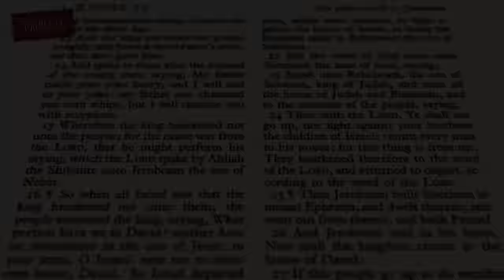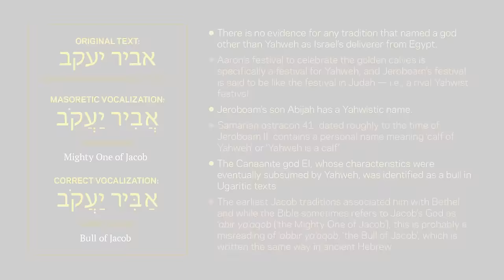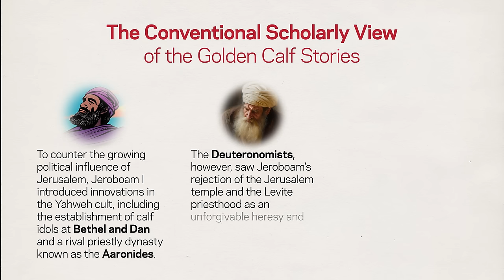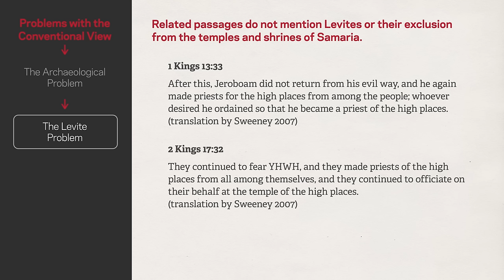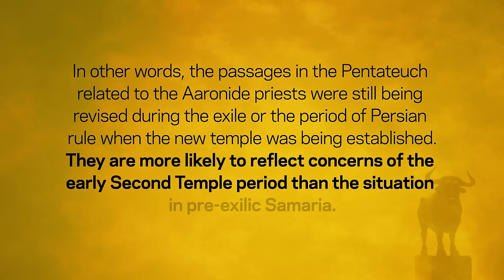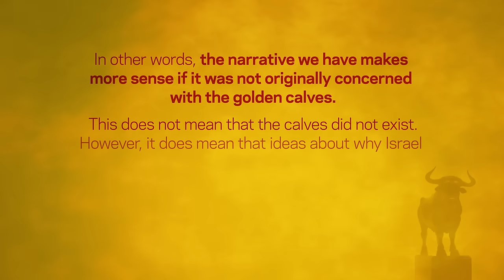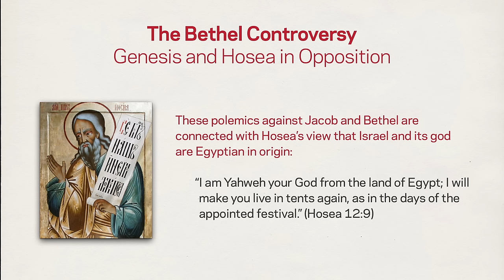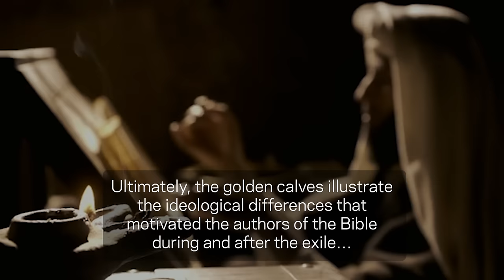The Riddle of the Golden Calf – A Story Shaped by Controversy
Episode 13: The strange story of Aaron's golden calf in Exodus 32 is connected to the bull statues erected at Bethel and Dan by king Jeroboam, but how exactly? This video examines the complicated history of these passages and their connection to multiple controversies that embroiled Jewish communities during and after the exile.

Chapters:
0:00 – Prologue
1:21 – Aaron’s golden calf
2:52 – Jeroboam’s religious reforms
4:57 – Which god(s) did the golden calf represent?
7:10 – Competing priesthoods
8:22 – The conventional view
10:37 – The archaeological problem
11:33 – The Levite problem
14:44 – The Aaronide problem
16:24 – The golden calf problem
20:01 – The Bethel controversy
22:39 – The aniconism controversy
25:33 – Summary and funny clip

⦾ The Original Torah: The Political Intent of the Bible's Writers by S. David Sperling
⦾ The Making of the Bible: From the First Fragments to Sacred Scripture by Konrad Schmid, Jens Schröter, and Peter Lewis

★ Special thanks to John Kesler for consulting and advice.

Sources and References:
⦾ Aberbach, Moses and Leivy Smolar (1967). "Aaron, Jeroboam, and the Golden Calves”. Journal of Biblical Literature, Vol. 86, No. 2 (Jun., 1967), pp. 129-140.
⦾ Berlejung, Angelika (2009). “Twisting Traditions: Programmatic Absence-Theology for the Northern Kingdom in 1 Kgs 12:26-33”. Journal of Northwest Semitic Languages 35/2.
⦾ Blenkinsopp, Joseph (2019). “The Earliest Persian Period Prophetic Texts”. In: On Dating Biblical Texts to the Persian Period: Discerning Criteria and Establishing Epochs.
⦾ Bos, James M. (2014). Reconsidering the Date and Provenance of the Book of Hosea: The Case for Persian-Period Yehud.
⦾ Cohen, Chaim (Harold R.) (2015). “The BH-Akk. Simile … in the Speech of the Assyrian King”. In: Marbeh Ḥokmah: Studies in the Bible and the Ancient Near East.
⦾ Cross, Frank Moore (1973). Canaanite Myth and Hebrew Epic.
⦾ Day, John (2002). Yahweh and the Gods and Goddesses of Canaan.
⦾ Goulder, Michael (1982). The Sons of Korah.
⦾ Hayes, Christine (2004). “Golden Calf Stories: The Relationship of Exodus 32 and Deuteronomy 9-10”. In: The Idea of Biblical Interpretation: Essays in Honor of James L. Kugel.
⦾ Jeon, Jaeyoung (2021). “The Levites and Idolatry”. In: Chronicles and the Priestly Literature of the Hebrew Bible.
⦾ Leuchter, Mark (2017). The Levites and the Boundaries of Israelite Identity.
⦾ Mettinger, Tryggve N. D.  (1995). No Graven Image: Israelite Aniconism in Its Ancient Near Eastern Context.
⦾ Pakkala, Juha (2008). “Jeroboam Without Bulls”. ZAW 120.
⦾ Schmid, Konrad, Jens Schröter, and Peter Lewis (2021). The Making of the Bible: From the First Fragments to Sacred Scripture.
⦾ Sommer, Benjamin D. (2009). The Bodies of God and the World of Ancient Israel.
⦾ Sperling, S. David (2020). The Original Torah: The Political Intent of the Bible's Writers.
⦾ Van Seters, John (1999). The Pentateuch: A Social-Science Commentary.